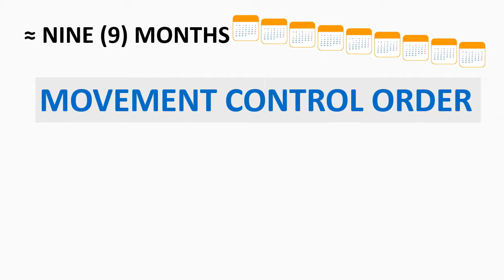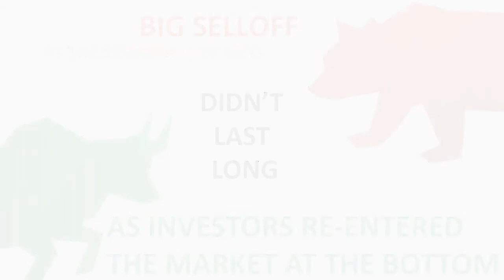FIMM TV Ep 1: Impact of Covid-19 & the Movement Control Order on Malaysia's Fund Management Industry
It’s been nearly nine months since the Malaysian Movement Control Order, also known as MCO, came into effect as a result of the ongoing Covid-19 pandemic. For this episode, industry leaders will discuss the MCO’s impact on the fund management industry.

Special Thanks to:
- Noor Aini Shaik Awab (Hong Leong Islamic Asset Management Sdn Bhd)
- Goh Wee Peng (AmInvest)
- Teh Song Lai (Pheim Asset Management Sdn Bhd)